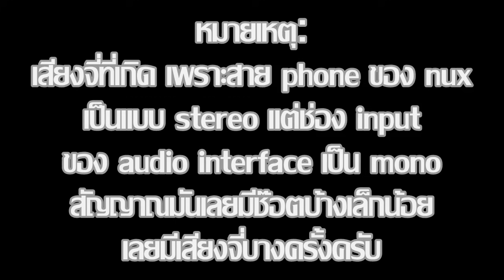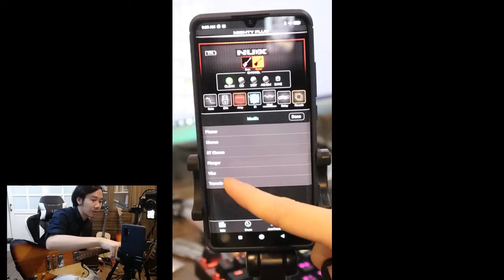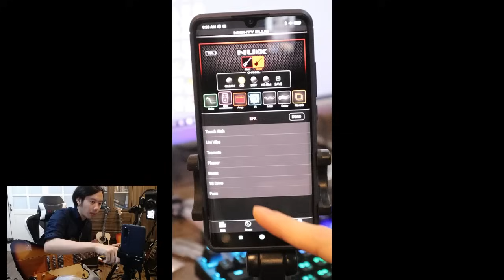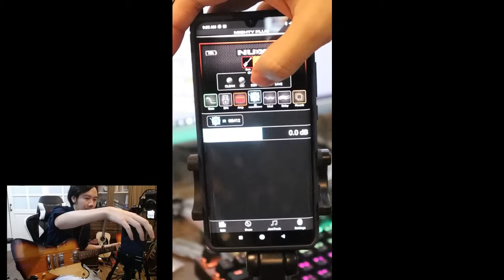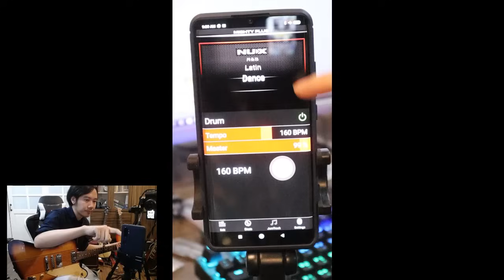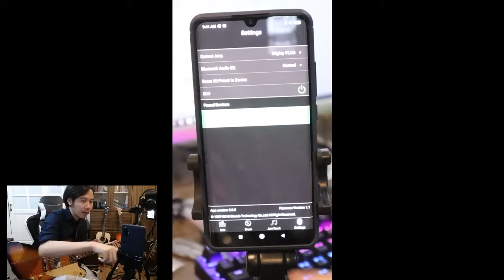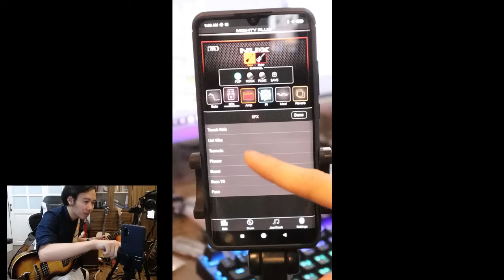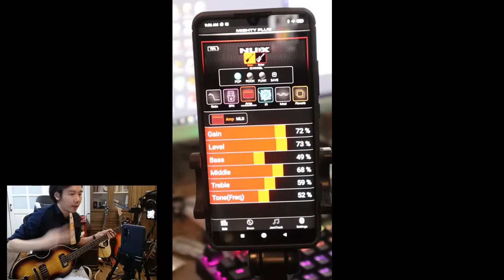Nux Mighty Plug : ในที่สุดผมก็เจอ amplug ที่ถูกใจ